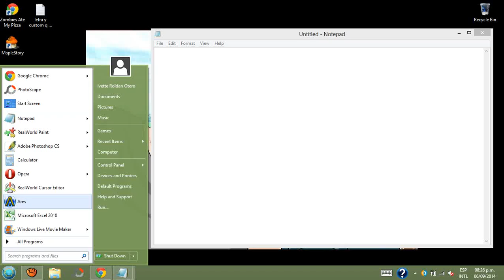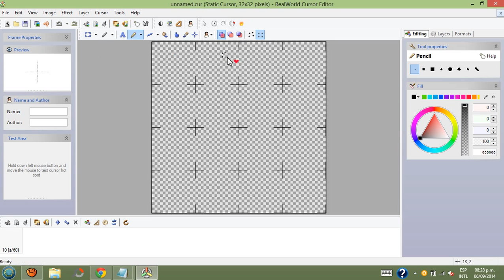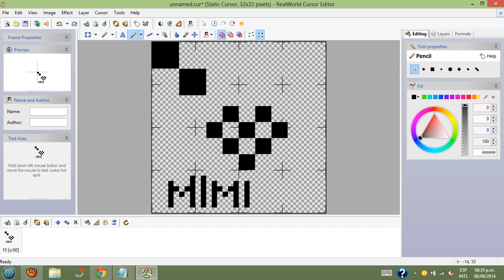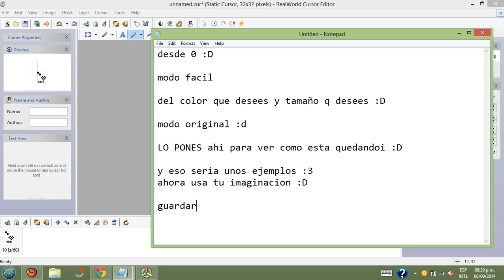Creando puntero desde cero en dos formas | MimiDestino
Suscribete aqui es gratis y me harías muy feliz, se parte de mis destinos!! (suscribete tambien para ser parte de sorteos futuros) Me ayudarias mucho compartiendo el video, suscribiendote y si te gusto dejame un pulgarcito arriba :) ♥ Cualquier duda no duden en preguntar ^_^ Sigueme en mis redes sociales que estaran mas abajo ⤵

No olviden darme sugerencias para los proximos videos

► Tengo HidradenitisSuppurativa desde el 2012
La Hidradenitis Suppurativa no se pega de persona a persona (No se sabe porque le da a las personas y es una de las enfermedades catalogadas como una de las mas dolorosas del mundo)

Te agradesco muchisimo por haber visto el video, la descripción. dejarme tu like, comentar, gracias por apoyarme, te envio muchos abrazos y muchas cosas hermosas para tu vida. Los amo mucho mis pequeños destinos.